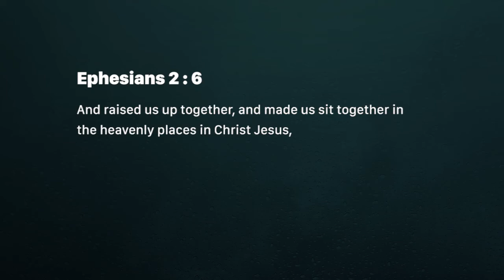Enthroned identity (Monday October 08)